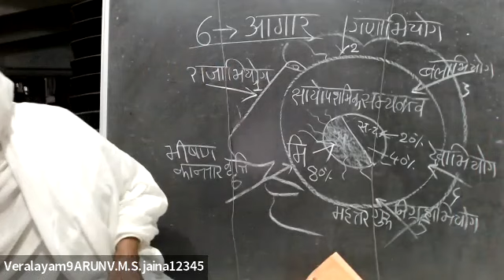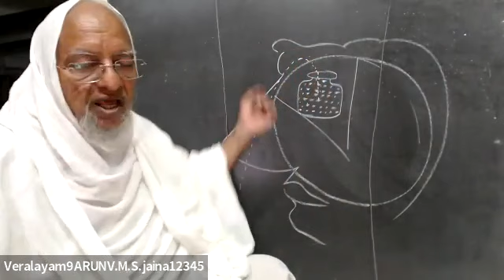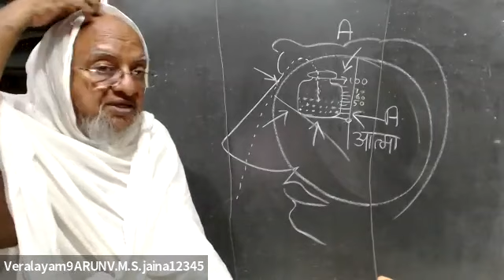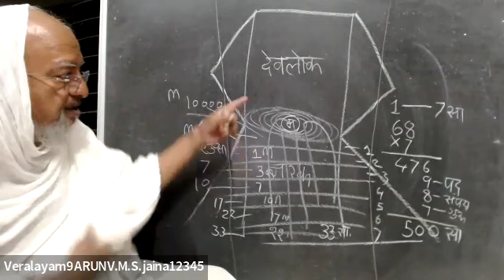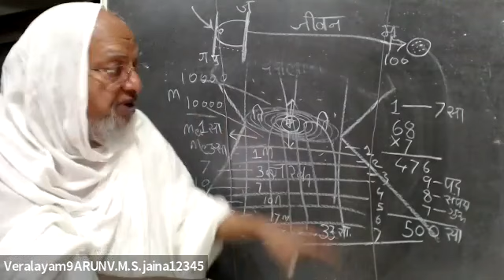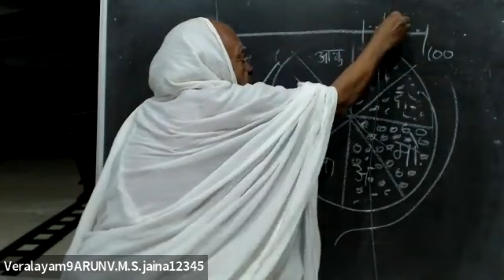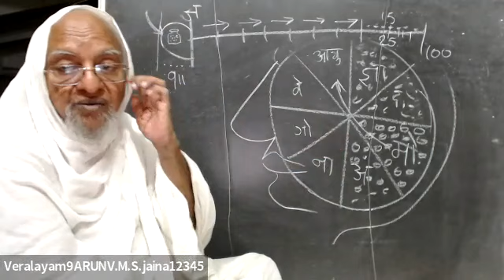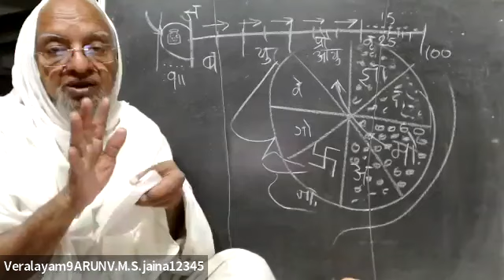Philosophy of Jain Karma Theory - Session 24